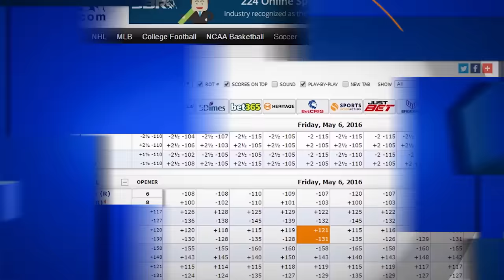NFL MNF Player Prop Picks: Falcons vs. Saints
Watch this clip as Jordan Sharp gives out his final NFL player props for Week 3 game between the Falcons and Saints.